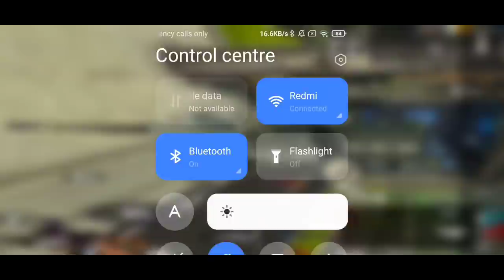Pandu Gaditho Factory Pina || APPLE DINO|| AV DINO || Challenge #1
BROWSE GAME

Gaming
BROWSE ALL GAMING
Category
Gaming